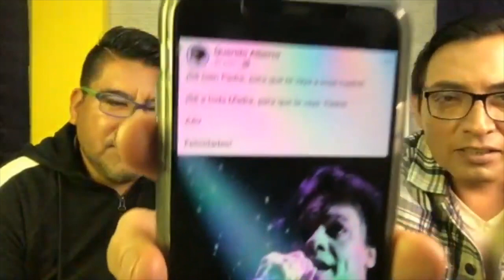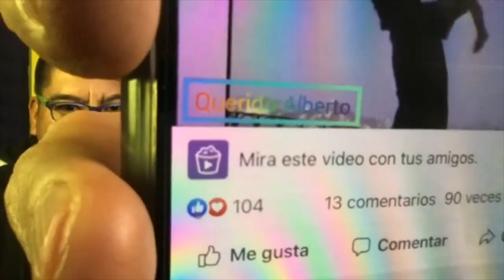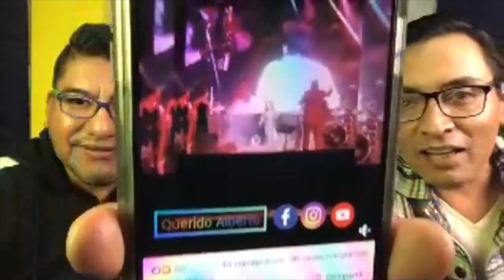REAPARECI0 JUAN GABRIEL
Te cuento de que manera y como reapareció Juan Gabriel.